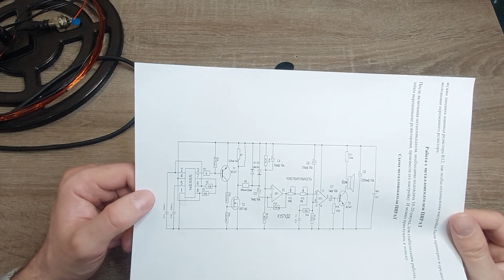Simple PI metal detector DIY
Review for scheme of simple Pulse Induction metal detector which is very popular in Ukraine – Pirate. It is very simple but useful DIY project, which you can repeat, and produce, or buy KIT.

Link to this board on ebay

00:00 - About simple metal detectors
00:44 - Metal detector board Pirate
02:02 - Pirate metal detector scheme
02:17 - Coil for pulse metal detector
03:12 - Pirate Metal Detector Board Test